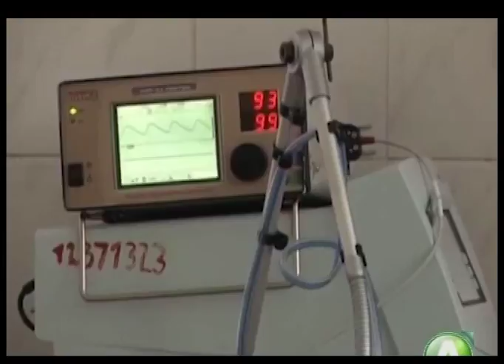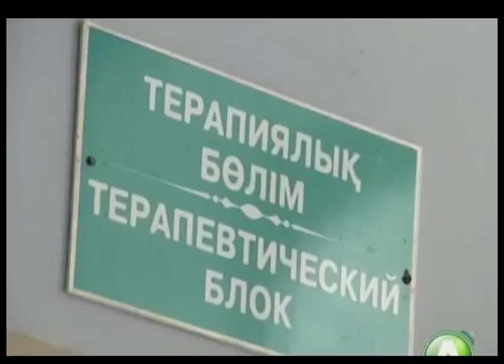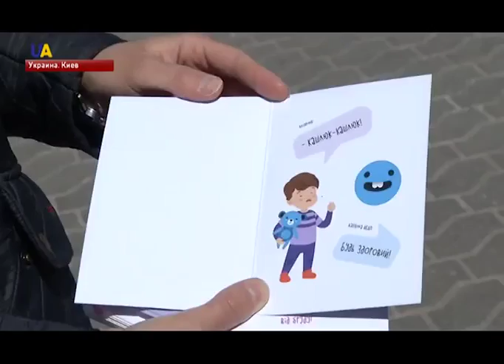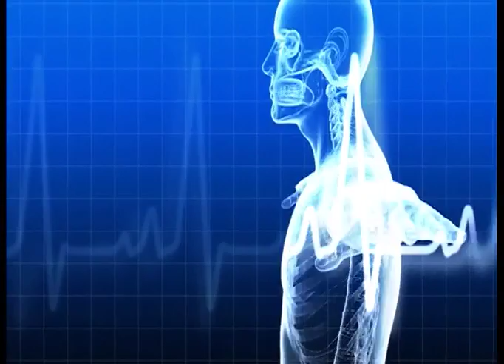Здоровые новости (Рика ТВ) от 24 апреля 2018 года